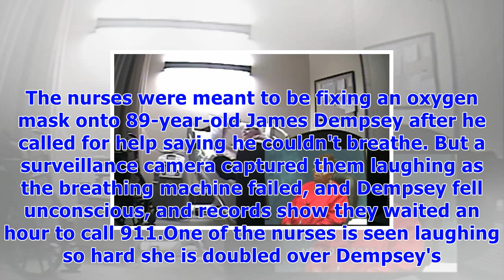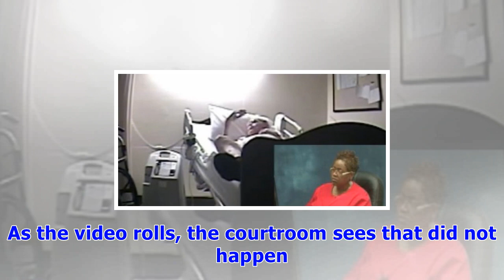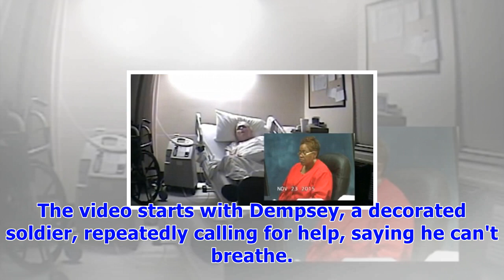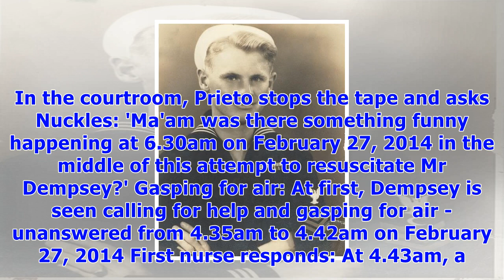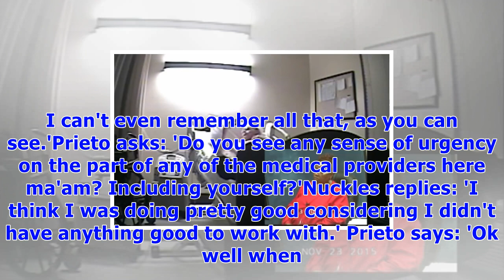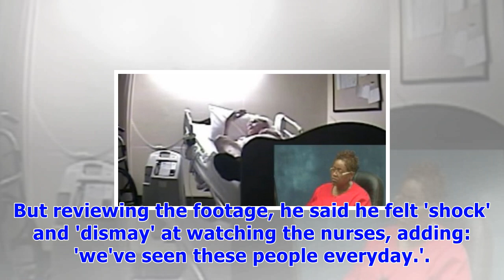Video sho.ws nurses laughing as 89-year-old ww2 veteran dies